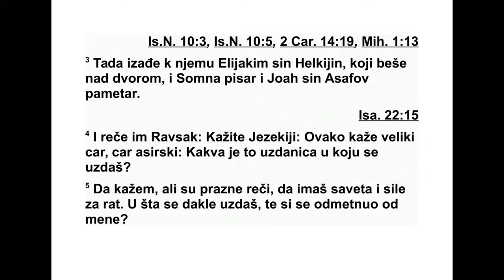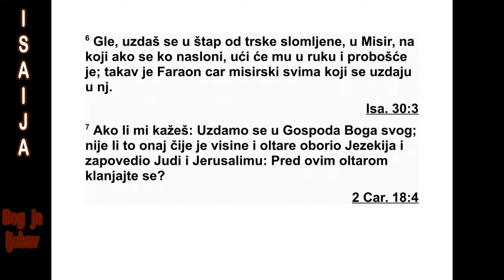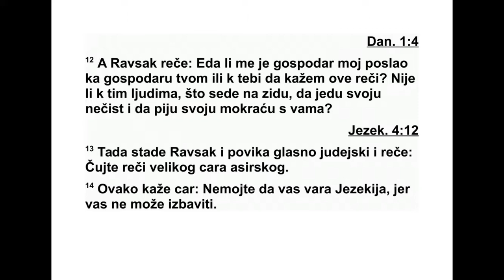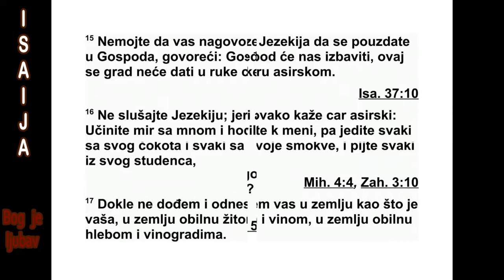KNJIGA PROROKA ISAIJA TRIDESETŠESTA GLAVA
36 Четрнаесте године владања Језекије,
Се нахирим, цар Асирије, дошао је на све ут -
вр ђене градове у Јуди и освојио их. 2 На
крају је цар Асирије послао високог служ бе -
ника из Лахиса у Јерусалим код цара Језе -
кије с јаком војском. Он је стао код водовода
горњег језера на путу који води до поља
оних који беле рубље. 3 Тада су му у сусрет
изашли управитељ царевог дома Елијаким,
Хелкијин син, писар Сомна и летописац Јоах,
Асафов син.
4 Високи службеник им је рекао: „Реците
Језекији: ‘Овако каже велики цар, цар Аси -
ри је: ‘Која је то узданица у коју се уздаш? 5
Ти кажеш: ‘Имам вештину и силу потребну
за рат,’ али то су само празне речи. У кога се
уздаш, па си се побунио против мене? 6 Ето,
уздаш се у подршку Египта, у сломљену
трску, која прободе длан оном ко се на њу
наслони. Такав је фараон, цар Египта, свима
ко ји се у њега уздају. 7 Ако ми кажеш: ‘Ми
се уздамо у Господа, свог Бога’, зар није уп -
раво његове узвишице и олтаре Језекија
укло нио, па го во ри Јуди и Јерусалиму: ‘Пред
овим олтаром се клањајте’? 8 А сада, овако
се нагоди с мојим господарем, царем Аси ри -
је: даћу ти две хиљаде коња, па да видимо
можеш ли наћи људе који ће јахати на њи -
ма. 9 Како ћеш онда поразити једног јединог
намесника међу најмањим слугама мог гос -
подара, кад се уздаш у Египат да ће ти дати
кола и коњанике? 10 Уосталом, јесам ли без
Господњег одобрења кренуо на ову земљу
да је опустошим? Сам Господ ми је рекао:
‘Иди на ту земљу и опустоши је’.”
11 Тада су Елијаким, Сомна и Јоах рекли
ви соком службенику: „Молимо те, говори
сво јим слугама на сиријском језику, јер ми
ра зумемо. Немој нам говорити на јудејском
је зику да чује народ који је на зидинама.” 12
Али високи службеник је рекао: „Зар ме је
мој господар послао да ове речи кажем твом
господару и теби? Зар ме није послао љу ди -
ма који стоје на зидинама, који ће заједно с
вама морати да једу свој измет и да пију сво -
ју мокраћу?”
13 Затим је високи службеник, стојећи и
да ље на том месту, на сав глас повикао на
јудејском језику: „Чујте речи великог цара,
цара Асирије. 14 Овако каже цар: ‘Не дајте
да вас вара Језекија, јер вас он не може из -
бавити. 15 Не дајте да вас Језекија наговори
да се уздате у Господа, говорећи вам: ‘Гос -
под ће нас сигурно избавити. Овај град неће
бити предат у руке цару Асирије.’ 16 Не слу -
шајте Језекију, јер овако каже цар Асирије:
‘Предајте ми се и дођите к мени, па ћете сви
ви јести са своје лозе и са своје смокве, и
сви ћете пити воду из свог бунара, 17 док не
дођем и одведем вас у земљу као што је ва -
ша, у земљу жита и младог вина, у земљу
хле ба и винограда. 18 Не дајте да вас заве -
де Језекија говорећи: ‘Господ ће нас изба ви -
ти!’ Да ли су богови других народа избавили
своју земљу из руке цара Асирије? 19 Где су
богови Емата и Арфада? Где су богови Се -
фар вима? Јесу ли они избавили Самарију из
моје руке? 20 Који су то богови међу свим
боговима тих земаља избавили своју земљу
из моје руке, па да сад Господ избави Је -
русалим из моје руке?”
21 Они су ћутали и нису му ни реч од го -
ворили, јер је царева заповест гласила: „Не
одговарајте му.” 22 Затим су управитељ до -
ма Елијаким, Хелкијин син, писар Сомна, и
ле тописац Јоах, Асафов син, раздерали своје
хаљине и отишли код Језекије да му пренесу
шта је високи службеник рекао.